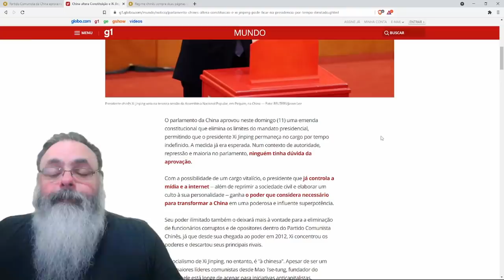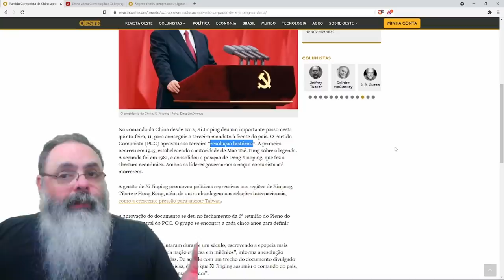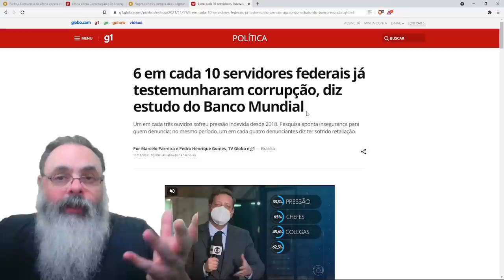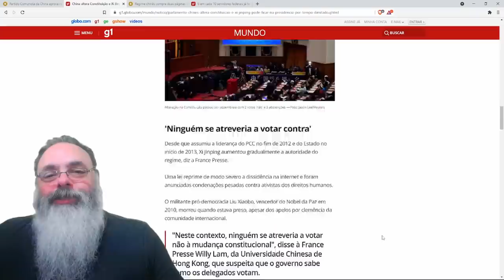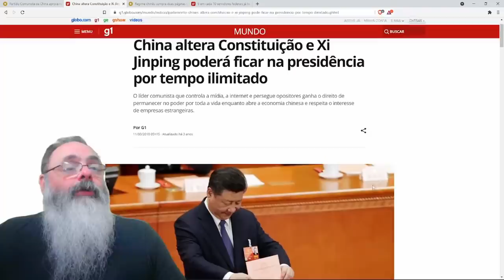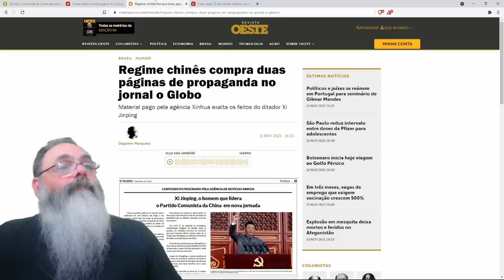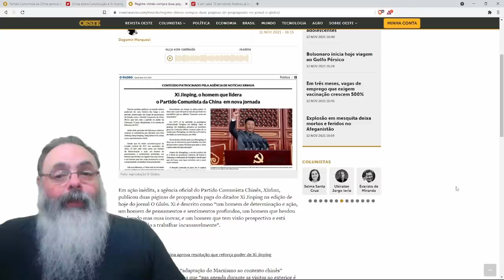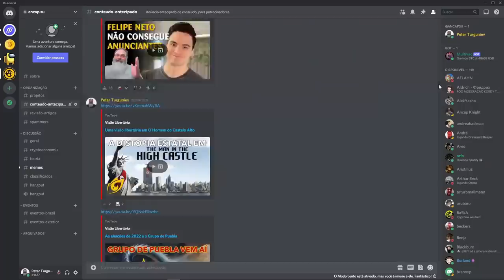Partido comunista chinês passa "resolução histórica" dando poderes para Ursinho Pooh